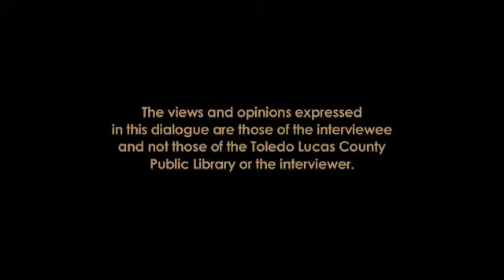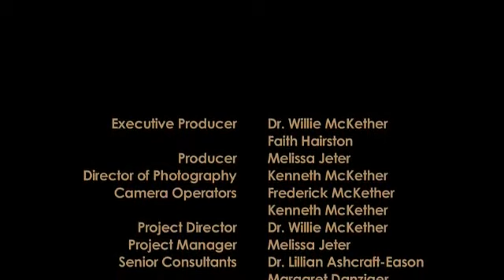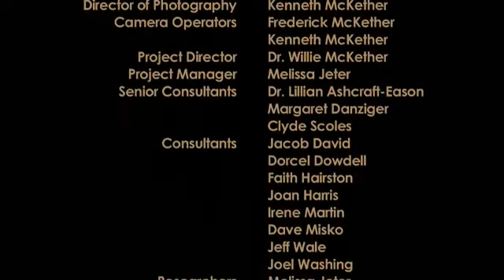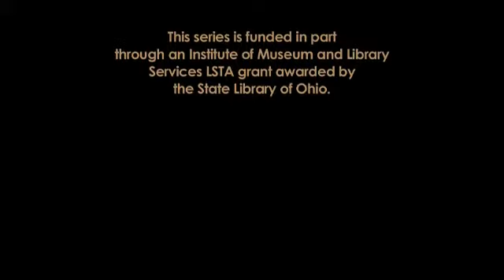Edrene Cole Collection - John Roberts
Rev. Roberts discusses his childhood and his life as the pastor of the Indiana Avenue Missionary Baptist Church and the role of the church in the Black community.